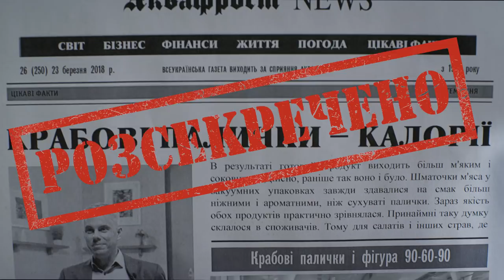Серія №5 "Калорії". Крабові палички. Секретні матеріали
Скільки калорій в крабових паличках? Ми перевірили! Дивись відео, щоб дізнатись правду.